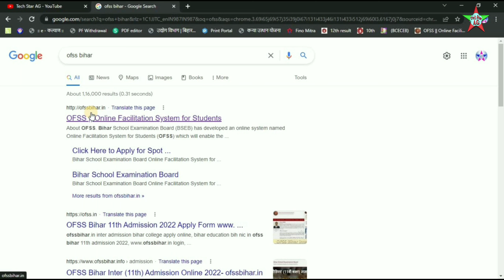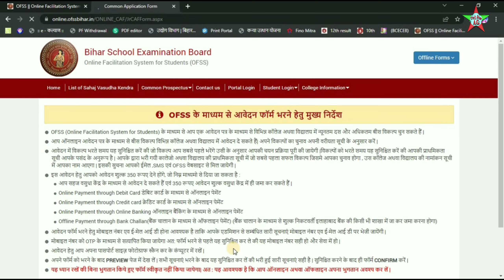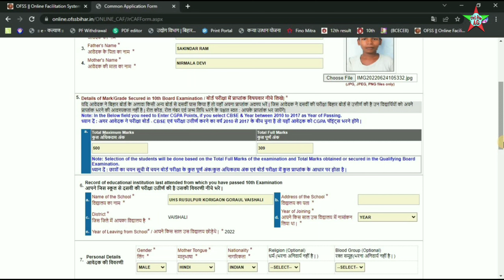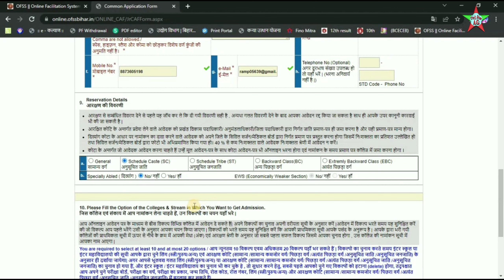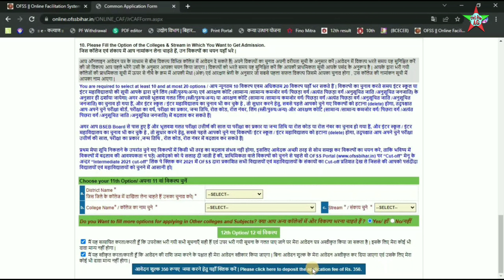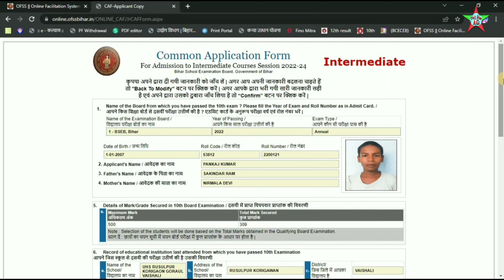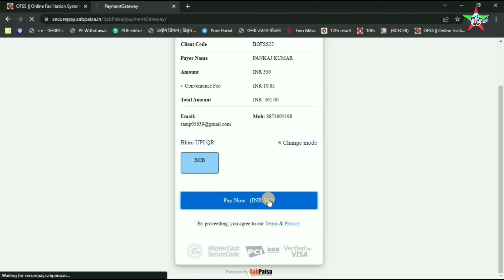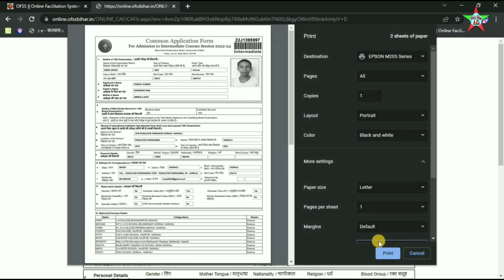OFSS Bihar Inter Admission 2022 | Bihar 11th Admission Online Form 2022 Kaise Bhare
About OFSS:-
Bihar School Examination Board (BSEB) has developed an online system named Online Facilitation System for Students (OFSS) which will enable the students to take admission in Intermediate courses of Arts/Science/Commerce/Agriculture/Vocational in different Colleges/Schools (Except Minority Institutions and Residential institutions) affiliated and recognised with Bihar School Examination Board (BSEB) in all 38 districts in the state of Bihar.

00:00 Video Introduction
00:25 Video Starting
01:15 Form Fill Up Start
05:20 Payment Process
06:49 Form Printing
07:35 Video End

Students who have passed the matriculation or equivalent Examination from Bihar School Examination Board (BSEB), Central Board for Secondary Education (CBSE), Indian Certificate of Secondary Education (ICSE) or any other national / state boards are eligible to apply online for admission.

Students can apply in on‐line Common Application Form (CAF) available and can be accessed from any place where Internet facility is available. The application fee for the online admission is Rs. 350/‐ only and the mode of payment has been described in Common application form (CAF).

This system makes the entire admission process transparent, reliable, hassle free and cost effective thereby reducing the anxiety of applicants/parents regarding the selection and related queries.